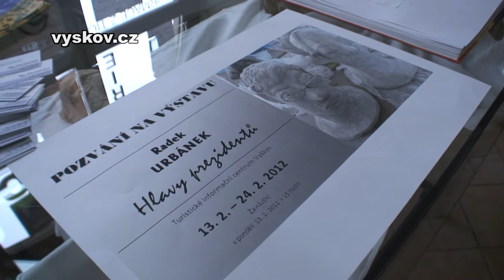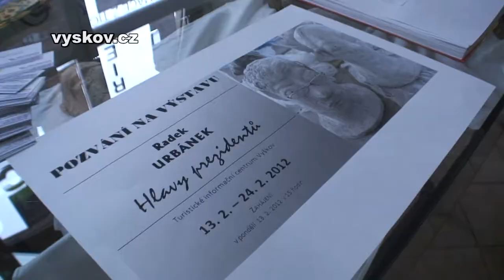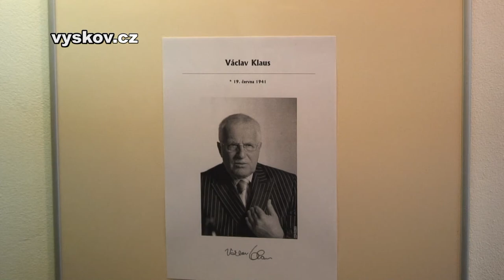Hlavy Československých a Českých prezidentů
Vernisáž výstavy Radka Urbánka, 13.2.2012, TIC Vyškov